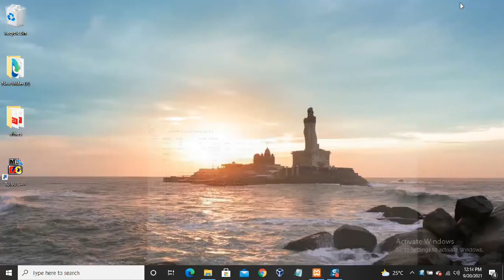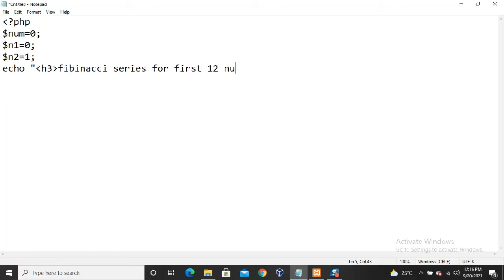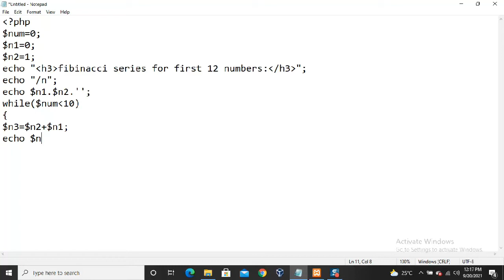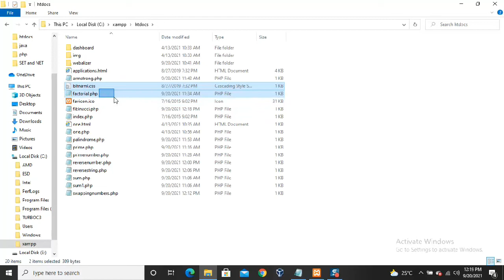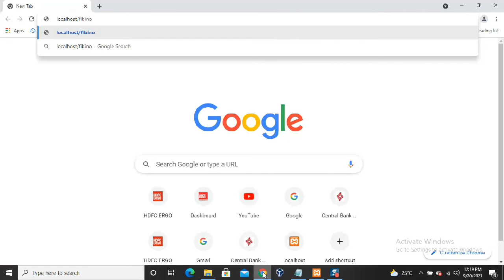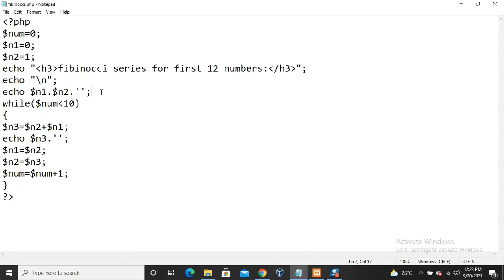Fibinocci series program in PHP||XAMPP usage || PHP tutorials in telugu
Php programming
XAMPP usage